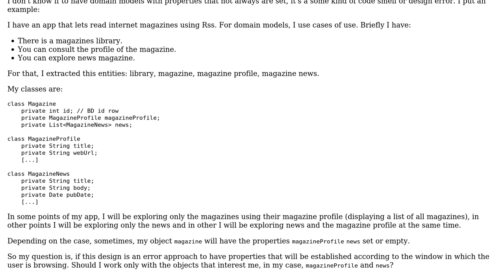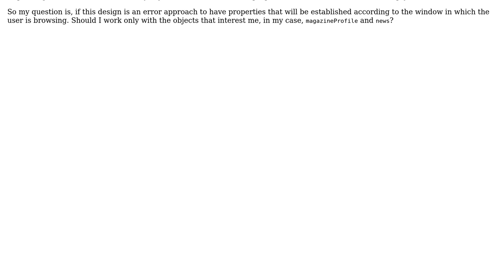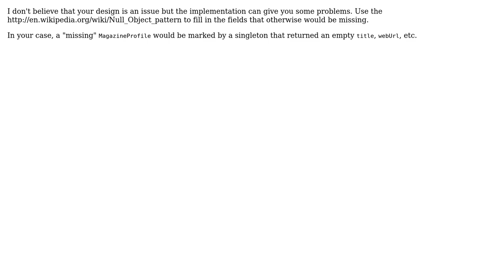Software Engineering: Domain models with properties not always set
With thanks & praise to God, and with thanks to the many people who have made this project possible! You are responsible for your own actions.